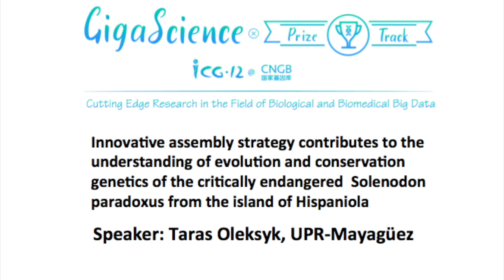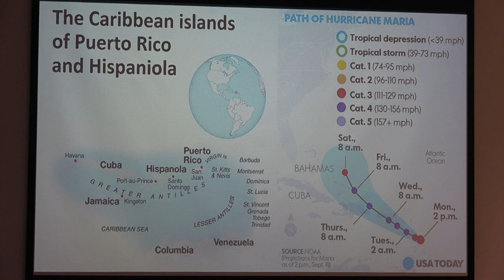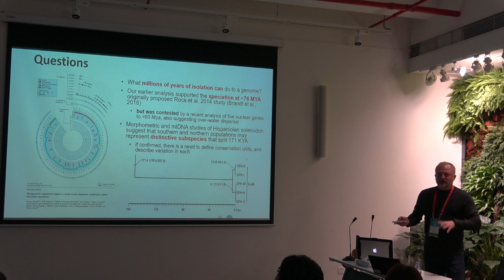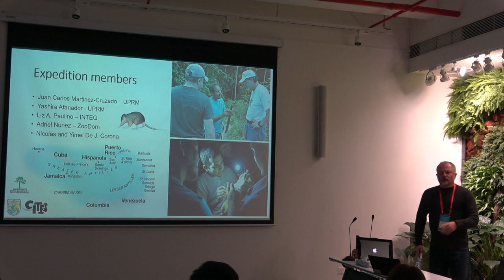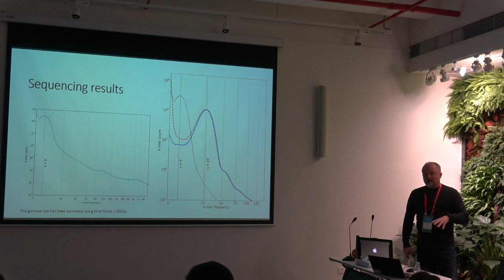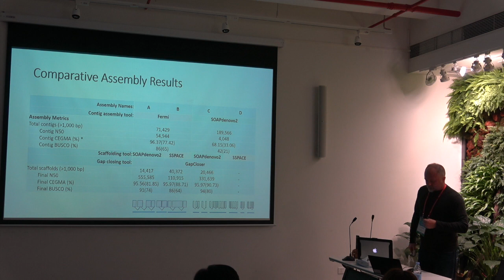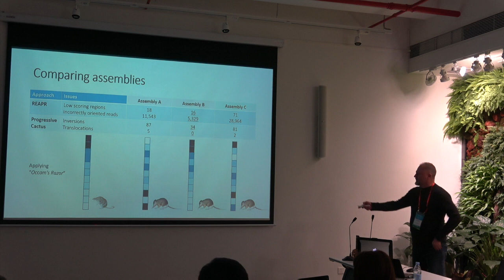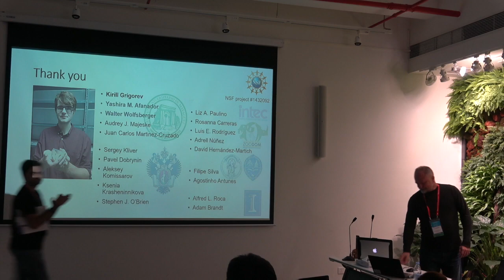Taras Oleksyk: Innovative assembly strategy for the Solenodon paradoxus genome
Taras Oleksyk talk at the GigaScience prize track on Innovative assembly strategy contributes to the understanding of evolution and conservation genetics of the critically endangered Solenodon paradoxus from the island of Hispaniola. Presented at the  International Conference on Genomics on 27th October 2017

Paper is now published in GigaScience:

Grigorev, K et al. (2018): Innovative assembly strategy contributes to understanding the evolution and conservation genetics of the endangered Solenodon paradoxus from the island of Hispaniola. GigaScience. doi: 10.1093/gigascience/giy025